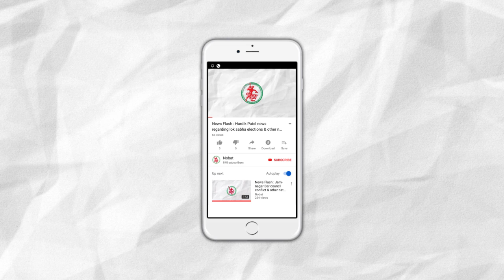News Flash: Supreme court's historical verdict in favour of Ram Mandir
1. Supreme court's historical verdict in favour of Ram Mandir.
2. PM Modi Addresses the nation after Ayodhya Verdict.
3. Security around the country & Jamnagar as well after Ayodhya Verdict.
4. Jamnagar Collector appeals for peace regarding Ayodhya verdict.